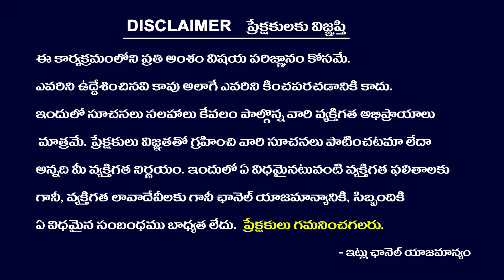HOW TO EARN MONEY |Wrong message |Biryani Aku Remedy |Biryani leaf Technique |BAY Leaf|Attract Money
JUZJYOTI is an official YouTube Channel that will constantly keep you updated with the latest breaking topics, health and beauty tips, trending topics, numerology tips, exclusive Interviews, entertainment videos and others. Stay updated with latest happenings and other social media viral news exclusively on JuzJyoti Channel.

JuzJyoti on YouTube with its variety of unique content delivering strategies, including interviews in entertainment and political backdrop. Juzjyoti is always at the forefront in providing its users with a variety of content through interview which will be taken by produced by experienced and content-driven by self.